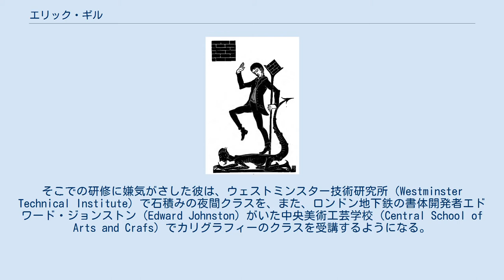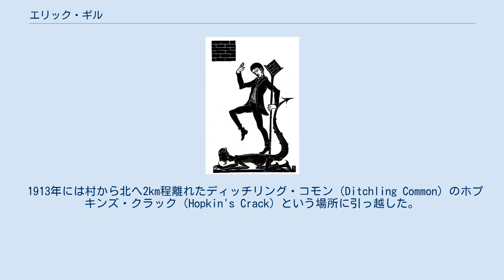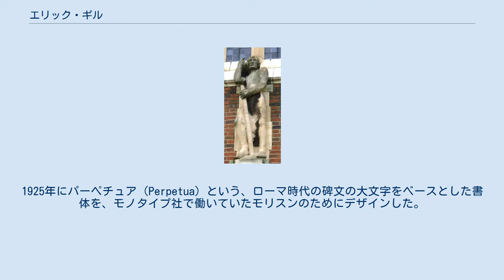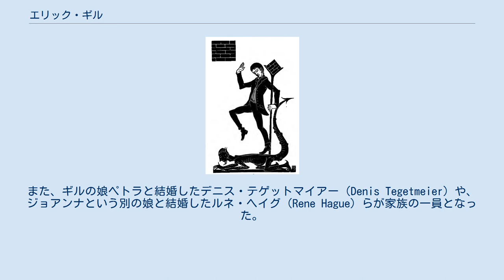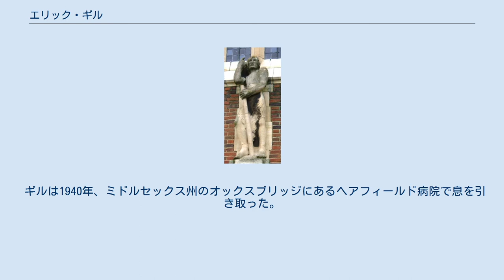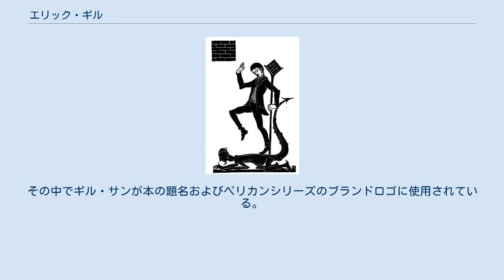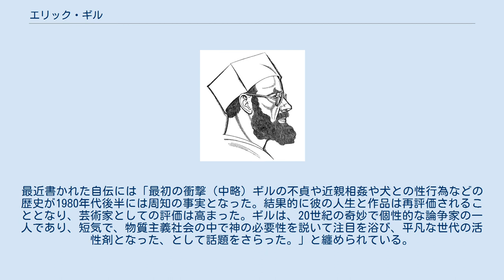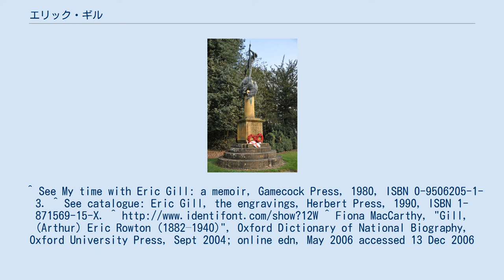エリック・ギル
アーツ・アンド・クラフツ運動
エリック・ギルの書体の一例。
 エリック・ギル（Arthur Eric Rowton Gill もしくはEric GIll, 1882年2月22日 - 1940年11月17日）はイギリスの彫刻家、タイポグラファー（書体デザイナー）、エッチングの版画家。
イギリスにおけるアーツ・アンド・クラフツ運動に参画した。
 エリック・ギルは1882年、旧サセックス州（現イースト・サセックス州）のブライトンに生まれ、その後一家はチチェスターへと引っ越した。
エリックはチチェスター工芸大学（Chichester Technical and Art School）で学び、1900年に教会建築の専門家であるW.D.カロエ（W.D. Caroe）の下で建築を学ぶためロンドンへと移り住んだ。
そこでの研修に嫌気がさした彼は、ウェストミンスター技術研究所（Westminster Technical Institute）で石積みの夜間クラスを、また、ロンドン地下鉄の書体開発者エドワード・ジョンストン（Edward Johnston）がいた中央美術工芸学校（Central School of Arts and Crafs）でカリグラフィーのクラスを受講するようになる。
 1904年にエセル・ヘスター・ムーア（1878年 - 1961年）と結婚し、1907年に一家はサセックスのディッチリングにあるSopersと呼ばれた家に移り住んだ。
ディッチリングはその後、ギルに影響を受けたアーティスト達のコミュニティーの中心地となる。
ギルはその地で彫刻の制作を始めた。
そして「母と子（Mother and Child, 1912年）」という作品で初成功を収めた。
 1913年には村から北へ2km程離れたディッチリング・コモン（Ditchling Common）のホプキンズ・クラック（Hopkin's Crack）という場所に引っ越した。
1914年、ロンドンのウェストミンスター大聖堂の十字架の道行（キリストが十字架を背負い歩く場面）の彫刻を制作した。
同年、彼はタイポグラファーのスタンリー・モリスンと出会った。
戦後はヒラリー・ペプラー（Hilary Pepler）やデスモンド・チュート（Desmond Chute）と共に、The Guild of St. Joseph and St. Dominicをディッチリングに設立した。
生徒の中には、ギルの娘ペトラと付き合うことになるデビッド・ジョーンズ（David Jones）の姿もあった。
 1924年、彼はウェールズのCapel-y-ffinに移住し、新たにワークショップを立ち上げ、ジョーンズら弟子達もこれに従った。
1925年にパーペチュア（Perpetua）という、ローマ時代の碑文の大文字をベースとした書体を、モノタイプ社で働いていたモリスンのためにデザインした。
1927年から1930年にギル・サンという書体を続けて制作した。
この書体はロンドン地下鉄の為にジョンストンがデザインした書体をベースに作られた。
1930年から1931年の間に、ギルはジョアンナという書体をデザインし、自身の著書An Essay on Typographyの文字組に使用した。
 ギルの最も有名な書体、ギル・サン。
 ギルは、Capel-y-ffinは場所の雰囲気が理想に合わず、多数の顧客を抱えるロンドンから遠すぎるという理由ですぐに飽きてしまった。
1928年、バッキンガムシャーに程近いPigottsに移住し、印刷所とレタリングのワークショップを設立した。
後に有名な彫刻家となるデヴィッド・キンダスリー（David Kindersley）や、甥で彼も彫刻家・文字彫像家として名を残すジョン・スケルトン（John Skelton, 1923年 - 1999年）など、多くの徒弟を抱えた。
他にも、ローリー・クリッブ（Laurie Cribb）、ドナルド・ポッター（Donald Potter）らが弟子入りしていた。
また、ギルの娘ペトラと結婚したデニス・テゲットマイアー（Denis Tegetmeier）や、ジョアンナという別の娘と結婚したルネ・ヘイグ（Rene Hague）らが家族の一員となった。
1932年、ギルはロンドンのBBC放送会館のために「Prospero and Ariel」という彫刻群を制作した。
1937年には郵政...